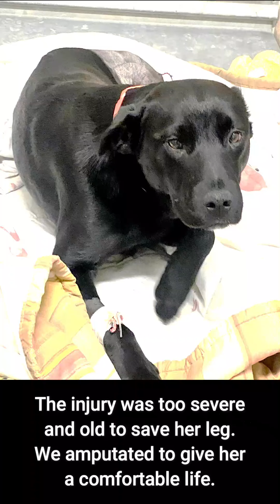Mollie has a new chapter in life!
Mollie came to us from an underserved community in Idaho needing veterinary care. She had sustained a femur fracture and was littered with metal ammunition fragments. Unfortunately, the fracture was old, and her leg was affected by chronic scarring along with sustained damage to her thigh muscles. Due to the improper healing and the amount of ammunition remaining in her leg, we made the decision to amputate so she could live a comfortable life.

This sweet girl recovered well and made her way to the adoption floor where she was adopted just hours later! She has a new lease on life thanks to our wonderful donors. This holiday season, please keep our homeless pets in mind so that we can share kindness with those most vulnerable not only in the Treasure Valley, but in rural areas across Idaho with limited resources. Together we can give them new chapters in life filled with love and happiness.